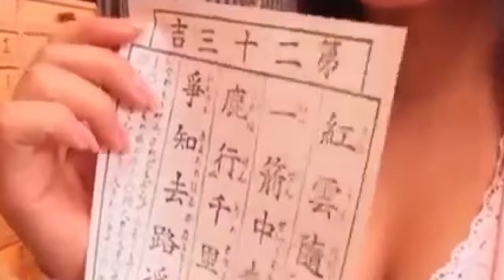磯山さやか sayaka isoyama「Rough training」imagevideo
Let's liven up Japanese idols!

You might be able to find your favorite woman!?